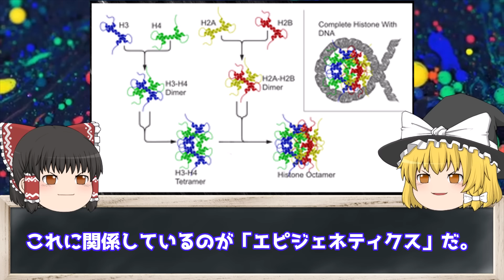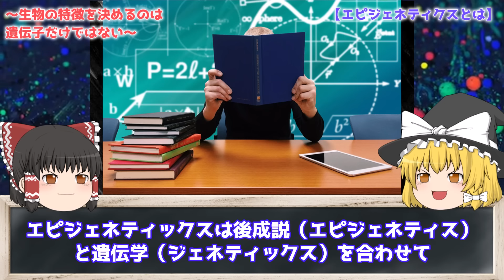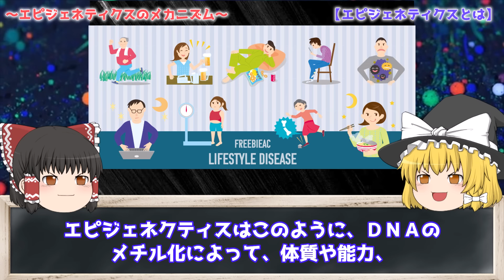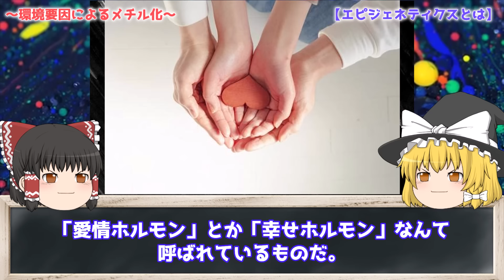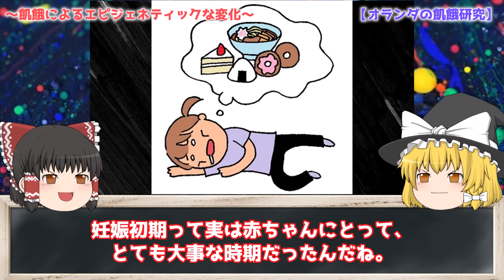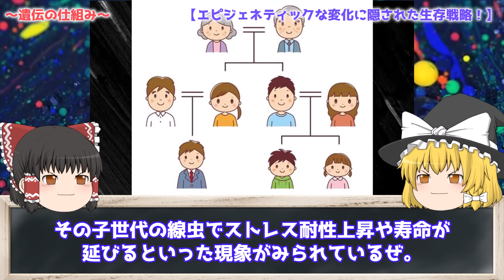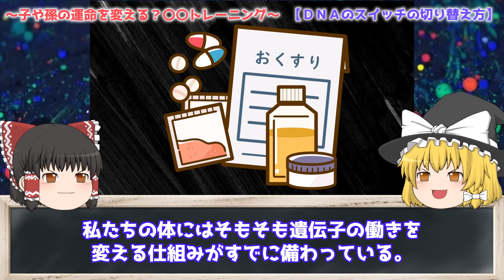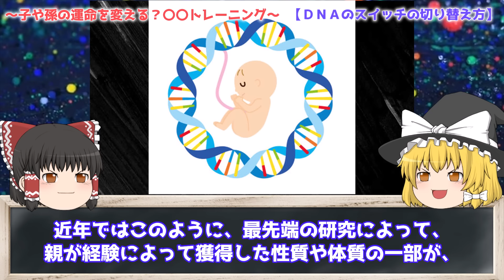【ゆっくり解説】親の経験が子に遺伝する？生物の特徴を決めるのは「遺伝子」だけなのか？を解説/DNAのスイッチ「エピジェネティクス」とは？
皆さん御存知の通り、私たちの特徴は、生まれながらに受け継いだ両親の遺伝子に関係しています。
しかし、私たちの持つ形質は後からでも変えることが可能です。
これに関係しているのが「エピジェネティクス」、簡単に言うと遺伝子が働くかどうかをコントロールするＤＮＡのスイッチのような仕組みです。
今回は、エピジェネティクスの基本情報からメカニズム、ヒトはＤＮＡスイッチによってどのように変化するのかを解説いたします。

【ゆっくり解説】純血種より強くて賢い⁉️「雑種」とは何者なのか？を解説/ミックスとの違いは…？ハイブリッド動物の闇とは